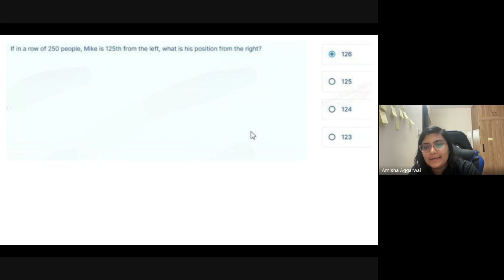Juspay Hiring Challenge July 2025 | Previous Year Questions + Important Topics 🔥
Crack the Juspay Hiring Challenge 2025 where we discuss:
Eligibility
Previous Year Questions
MCQ Round
Coding round
Interviews

Timestamps:
0:00 Intro
0:50 Eligibility
1:05 Program Structure
1:27 MCQ Round
2:48 Previous Year Questions
3:18 Coding Round
5:25 Profile Verification
5:49 Interview Round 1
6:06 Interview Round 2
7:05 Interview Round 3
9:20 Managerial Round
9:38 Resources